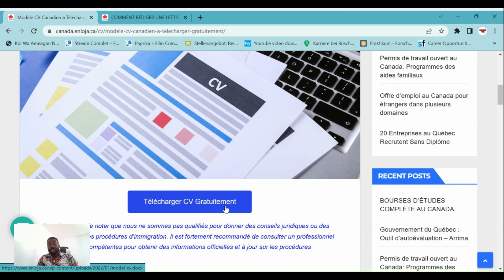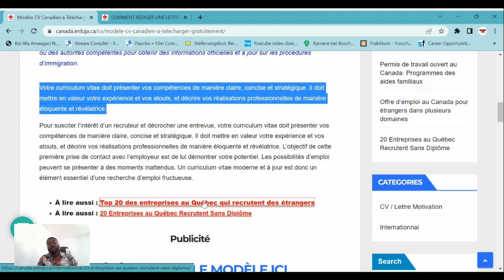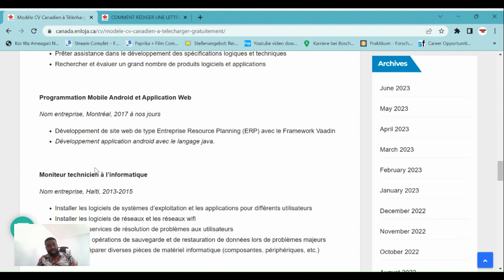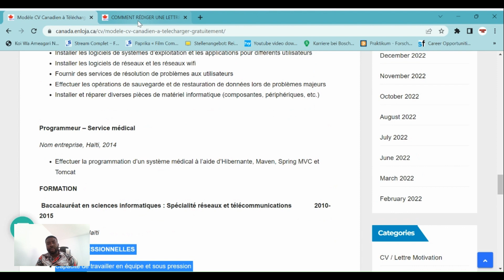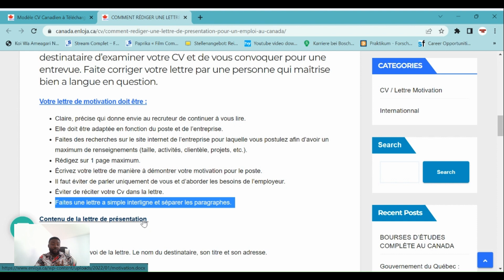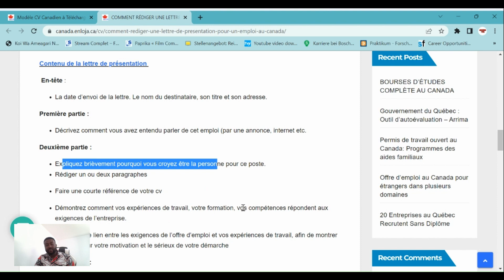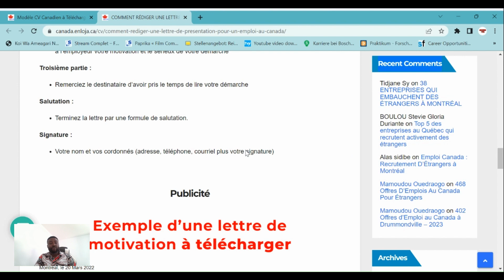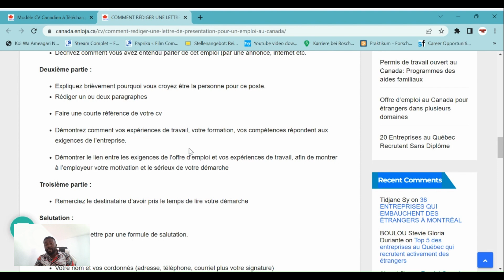🚨🚨REDIGER UN BON CV ET UNE LETTRE DE MOTIVATION EN FORMAT CANADIEN#immigreraucanada#cv#visa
Dans cette vidéo je partage avec vous comment rédiger un bon CV et une bonne lettre de motivation en format canada et le télécharger gratuitement.
si tu veux être accompagner n hésite pas a nous écrire en commentaires nous te répondrons ou écris nous a l adresse: .

Et voici le lien qui te permettra de rédiger un bon CV et une lettre de motivation: